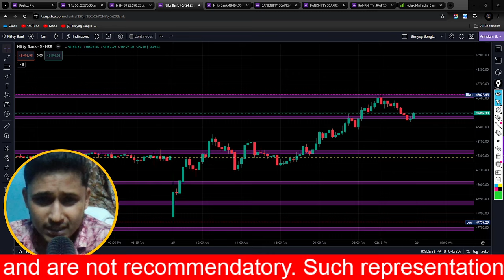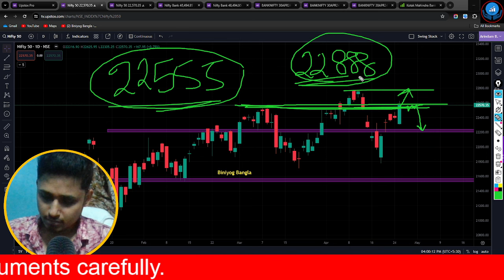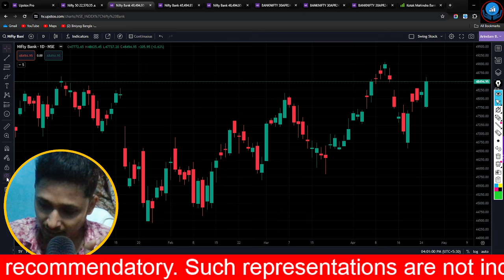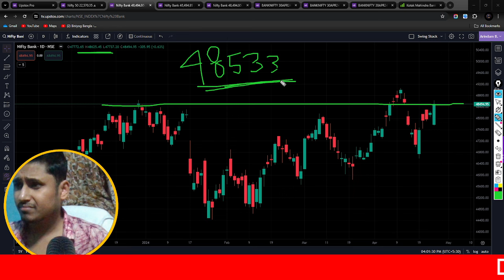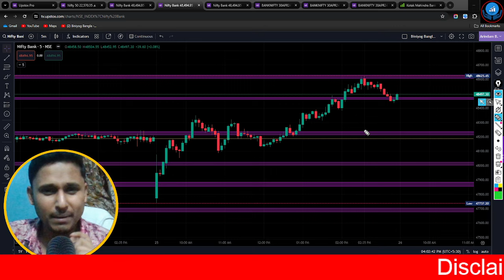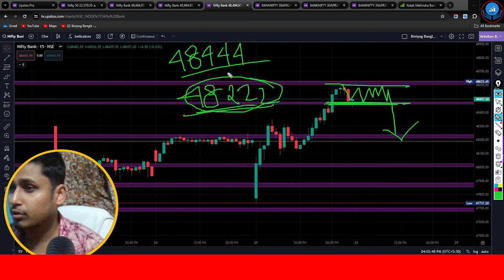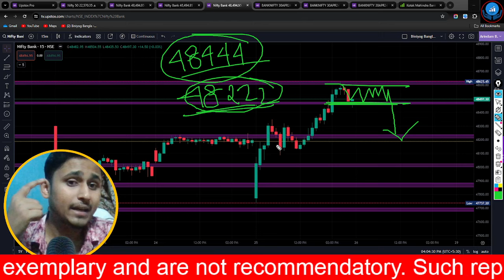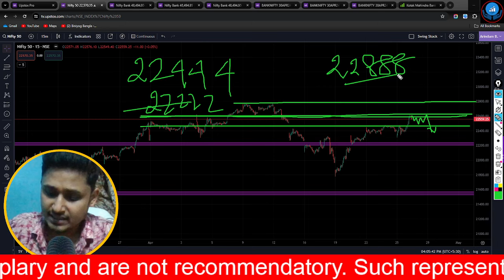মার্কেট কি আবার নতুন হাই করবে নাকি হবে পতন ? Nifty & Banknifty Prediction For Tomorrow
শেয়ার ট্রেডিং
শেয়ার মার্কেট
শেয়ার বাজার
biniyogbangla
শেয়ার ব্যবসা শিখতে চাই
লংটার্ম ইনভেস্টমেন্ট
লংটার্ম বিনিয়োগ
দীর্ঘমেয়াদি শেয়ার
দীর্ঘমেয়াদি বিনিয়োগ
শেয়ার মার্কেট
শেয়ার বাজার
শেয়ার বাজার ইন্ট্রাডে ট্রেডিং
ব্রেকআউট শেয়ার